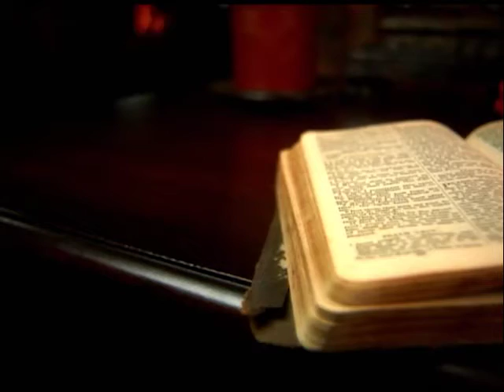Cuvantul Vieții -Alegeri în viață